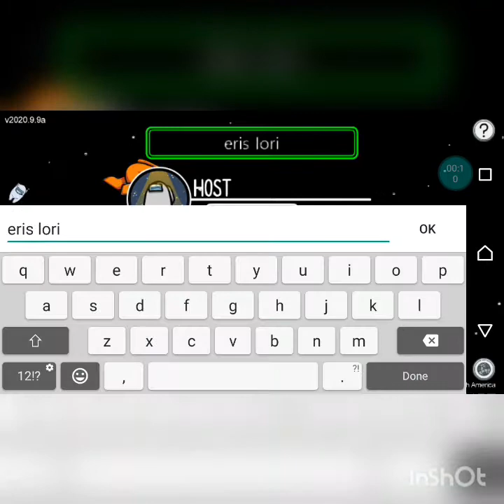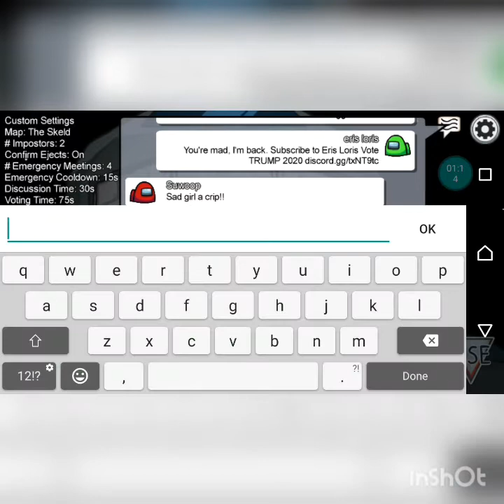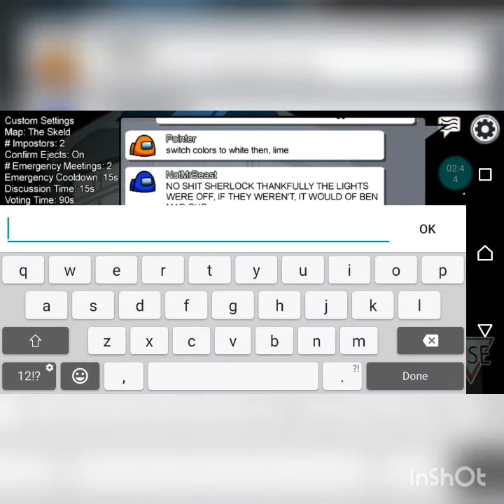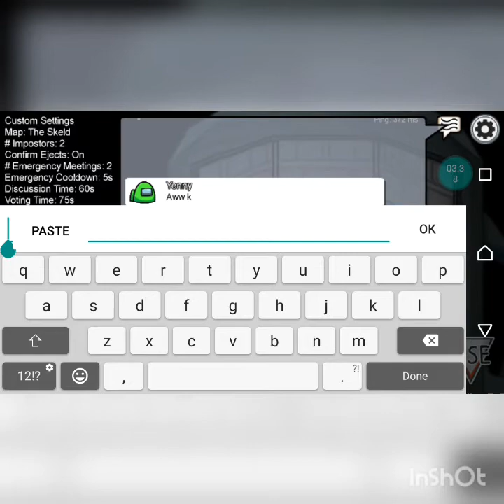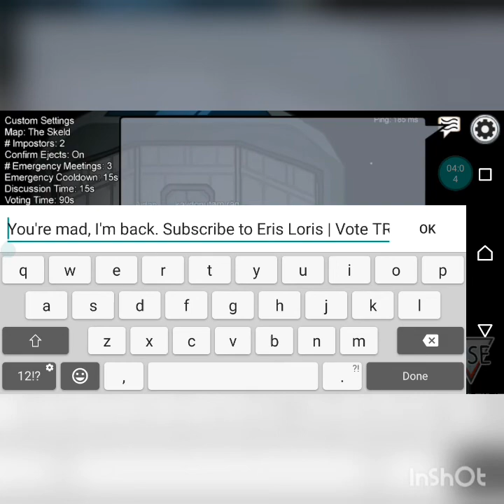trolling people as eris loris on among us (among us hacker) they BANNED me!